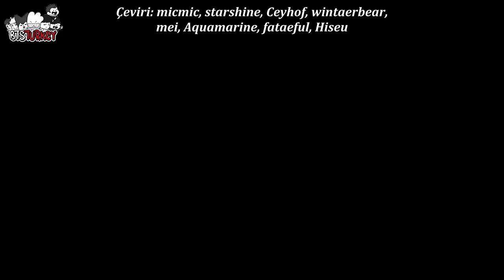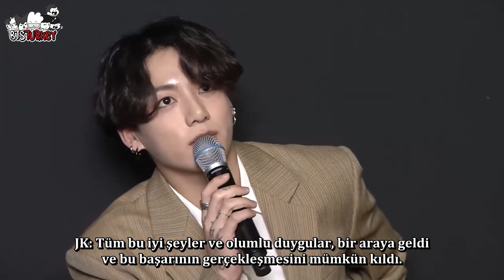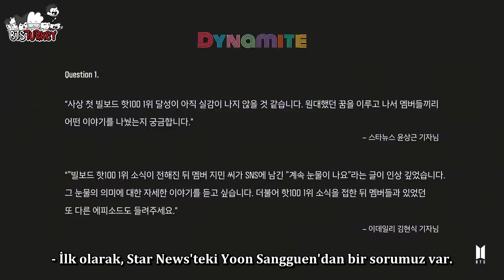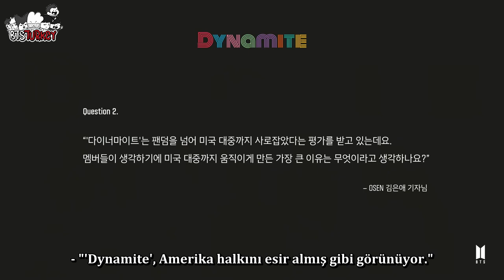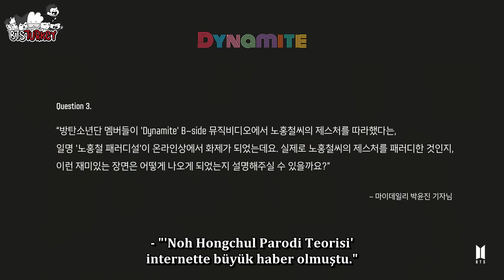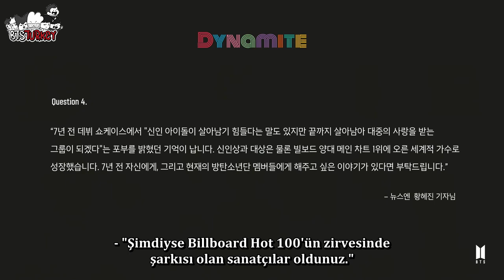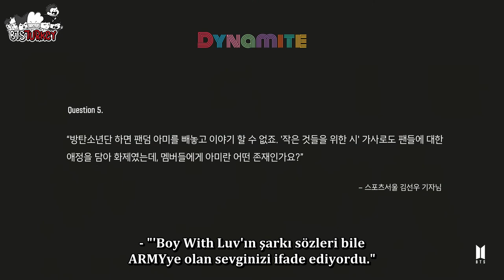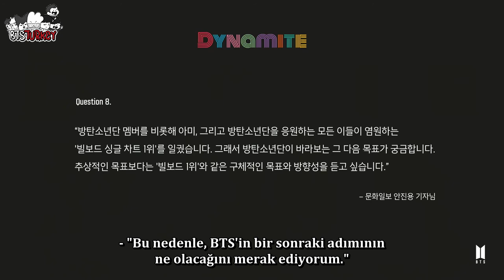(Türkçe Altyazılı) BTS 'Dynamite' ONLINE GLOBAL MEDIA DAY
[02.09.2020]